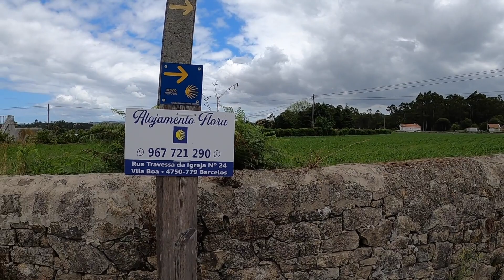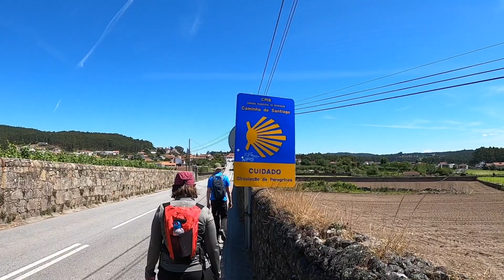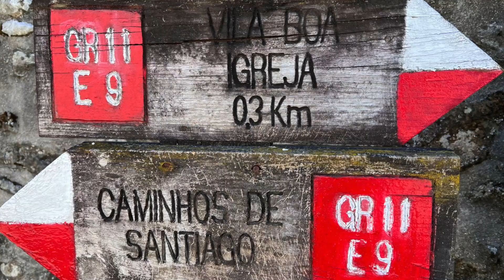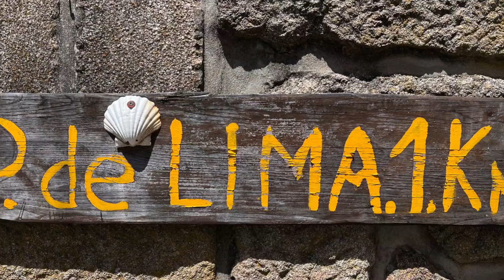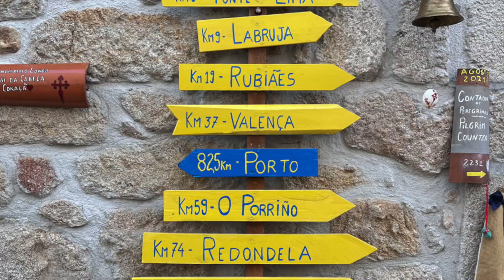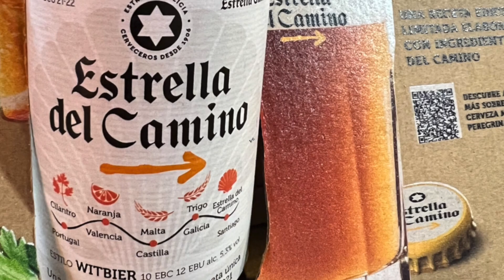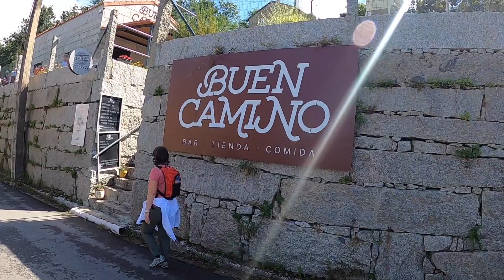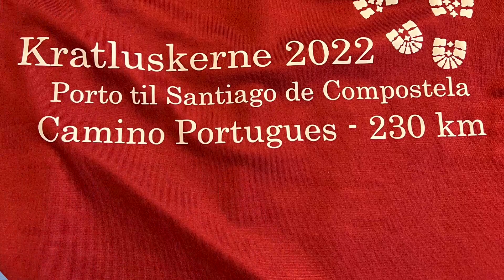Portuguese Way to Santiago 2022 (Kratluskerne on tour)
Highlights from our walking from Porto to Santiago de Compostela in May/June 2022